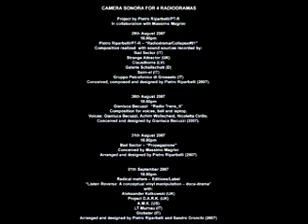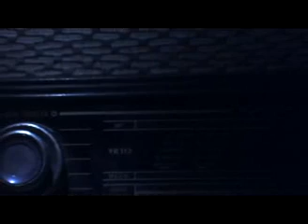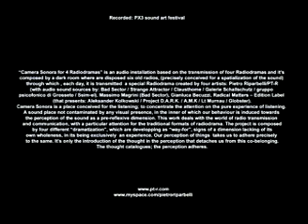k11_pietro riparbelli_camera sonora for 4 radiodramas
sound installation
project by Pietro Riparbelli in collaboration with Massimo Magrini (Bad Sector).
"Camera Sonora for 4 Radiodramas" is an audio installation based on the transmission of four Radiodramas and it's composed by a dark room where are disposed six old radios, (precisely conceived for a spatialization of the sound) through which , each day, it is transmitted  a special Radiodrama created by four artists: Pietro Riparbelli/PT-R (with audio sound sources by: Bad Sector / Strange Attractor / Clausthome / Galerie Schallschutz / gruppo psicofonico di Grosseto / Ssim-el), Massimo Magrini (Bad Sector), Gianluca Becuzzi, Radical Matters -- Edition Label (that presents: Aleksander Kolkowski / Project D.A.R.K. / A.M.K / Lt Murnau / Globster).
Camera Sonora is a place conceived for the listening; to concentrate the attention on the pure experience of listening. A sound place not contaminated by any visual presence, in the inner of which our behaviour is induced towards the perception of the sound as a pre-reflexive dimension. This work deals with the world of radio transmission and communication, with a particular attention for the traditional formats of radiodrama. The project is composed by four different "dramatization", which are developping as "way-for", signs of a dimension lacking of its own wholeness, in its being exclusively  an experience. Our perception of things  takes us to adhere precisely  to the same. It's only the introduction of the thought in the perception that detaches us from this co-belonging. The thought catalogues; the perception adheres.